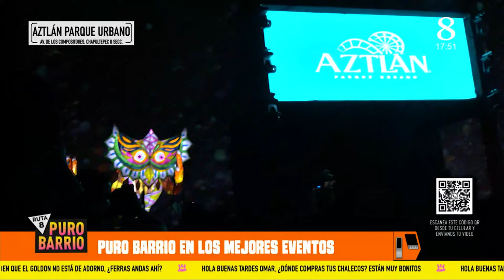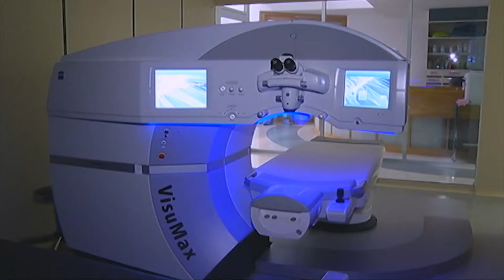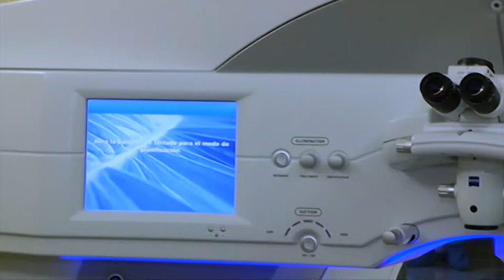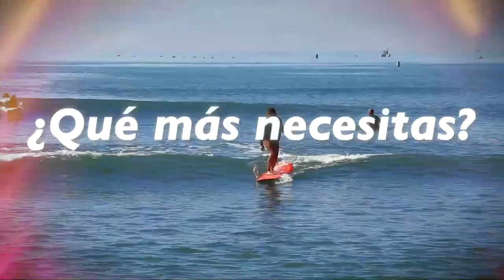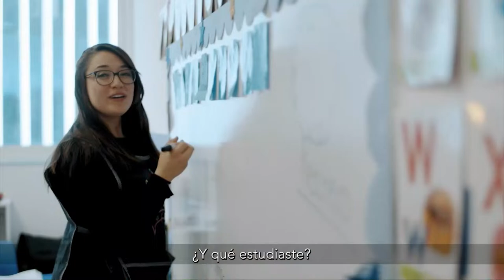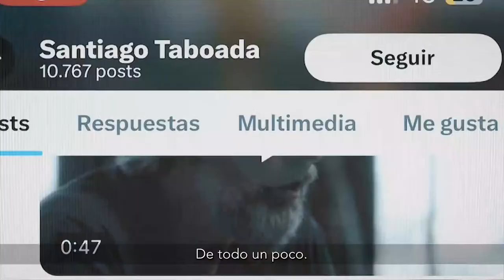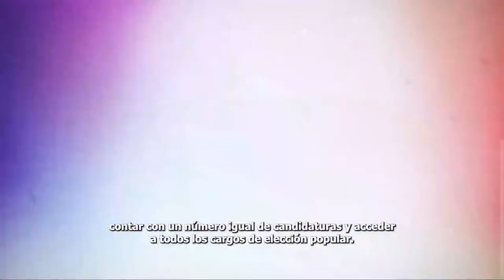Hoy en Puro Barrio con Fernanda Tapia | Nos lanzamos al Parque Aztlán en Chapultepec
Hoy en Puro Barrio con Fernanda Tapia y Omar Patiño: Nos lanzamos al Parque Aztlán en Chapultepec, allá en la alcaldía Miguel Hidalgo de la Ciudad de México.